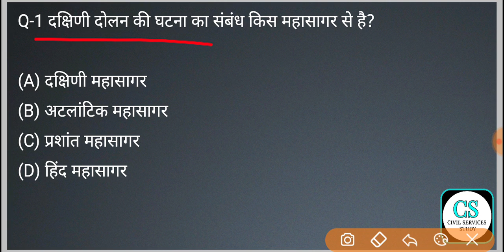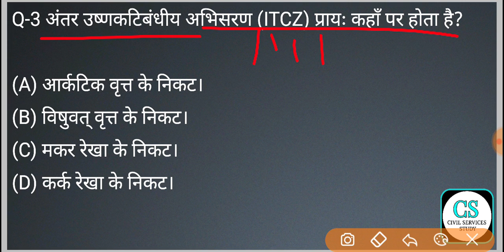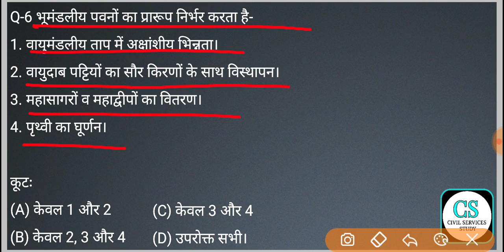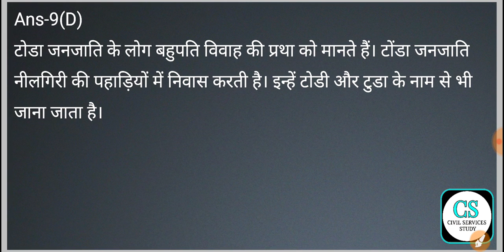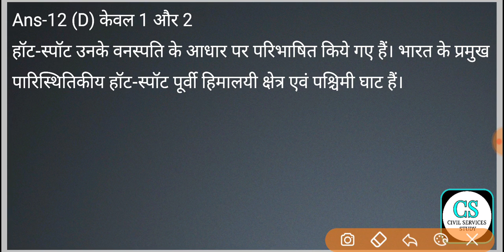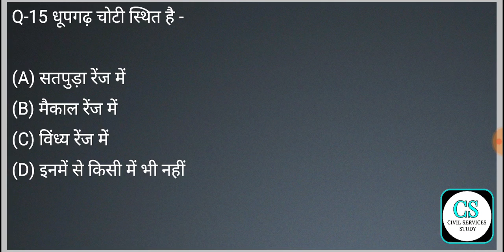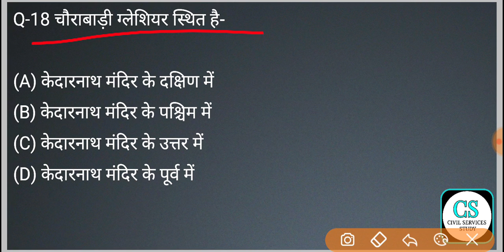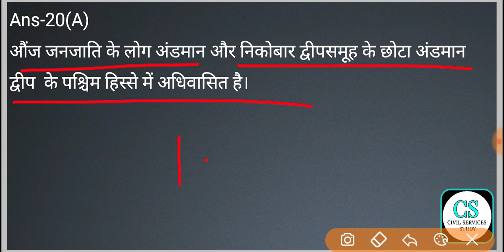UPPSC Uper Subordinate Prelims 2019 Mock Test-12